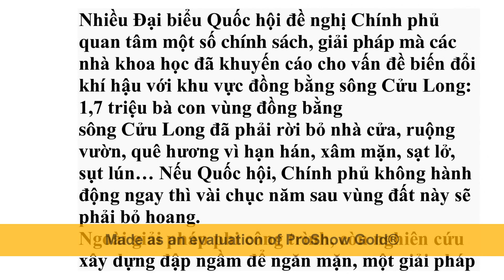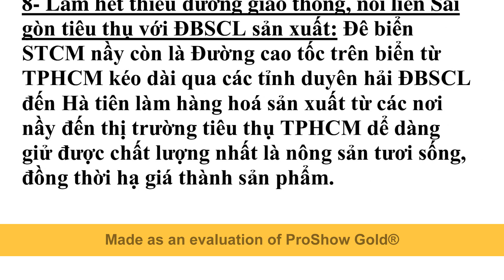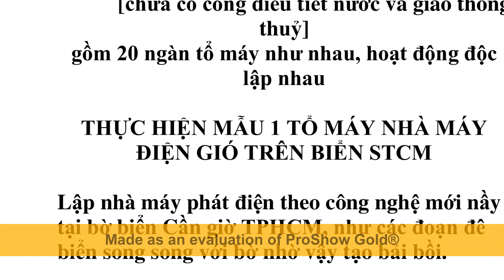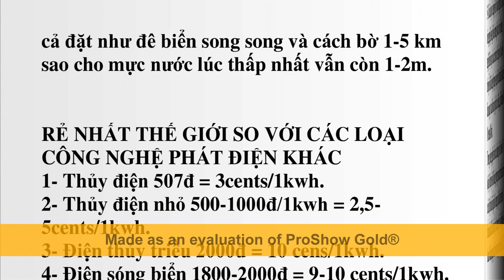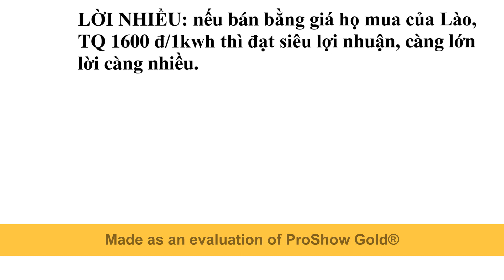Phát minh Đê biển STCM làm mấy trăm cống ngăn mặn, hồ trữ nước ngọt ở ĐBSCL không còn cần thiết